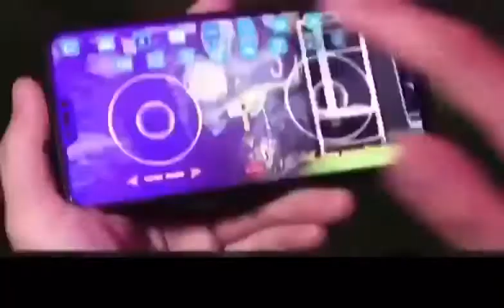Mini Powerful Drone With 4K Camera.